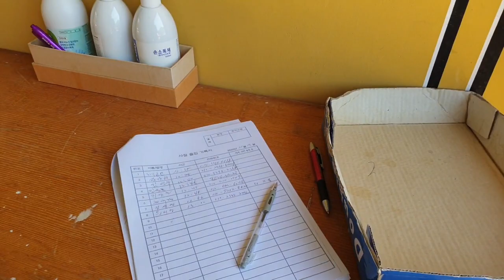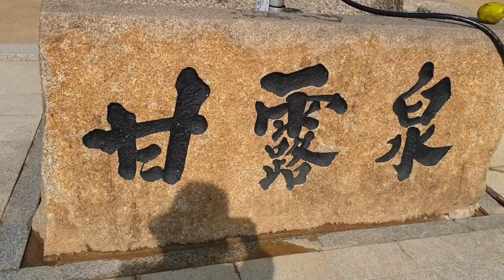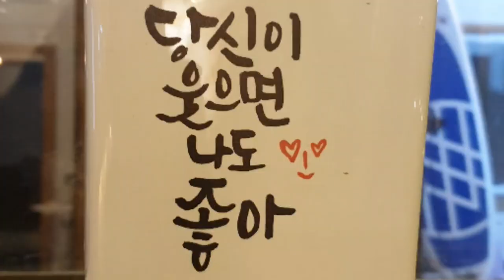Unmunsa Temple, a beautiful temple in Korea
Road to Unmunsa Temple
A new week has begun Have a good week

운문사 가는길

조금 늦었지만

운문사 경내에

있는

단풍구경을

하고 싶은  분들은

끝까지

보세요.

장소에  따라

다른 느낌의
🍁 단풍 ♡